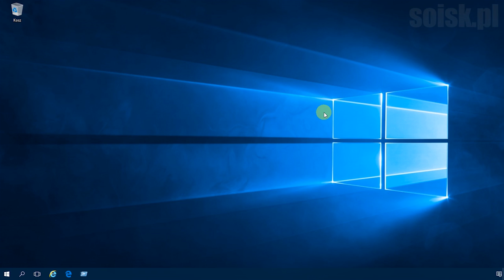Windows 10: Blokowanie komputera za pomocą skrótu klawiaturowego Win + L.